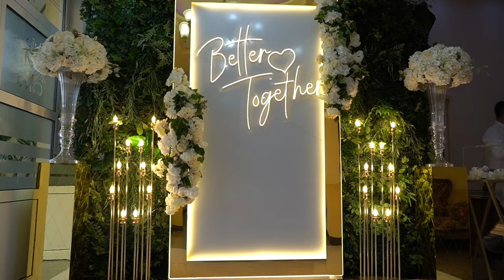SNEZANA I MARKO by NFoTo Topola